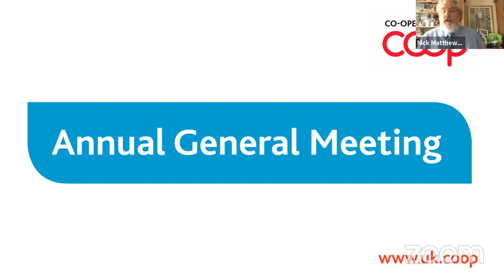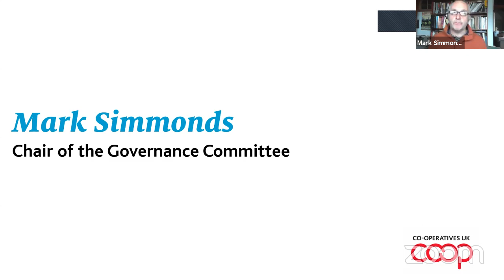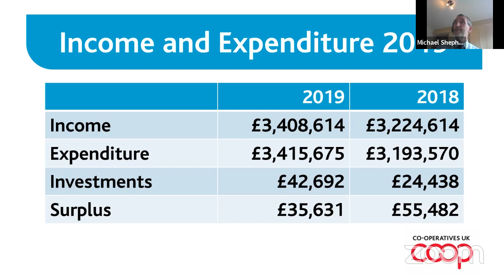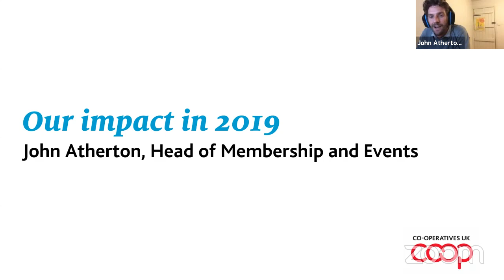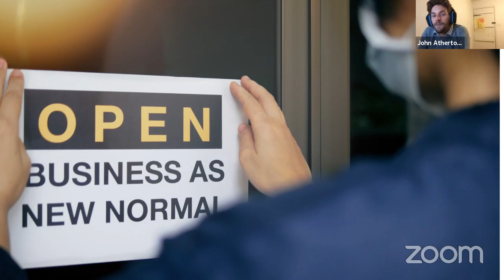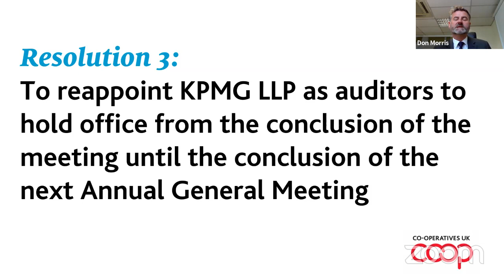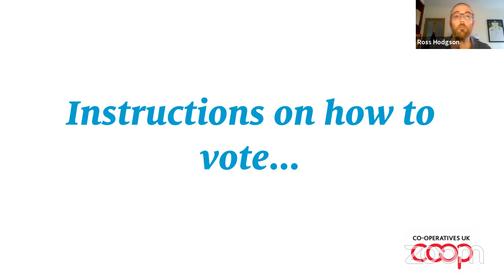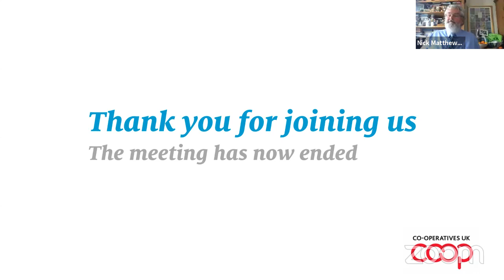Co-operatives UK AGM